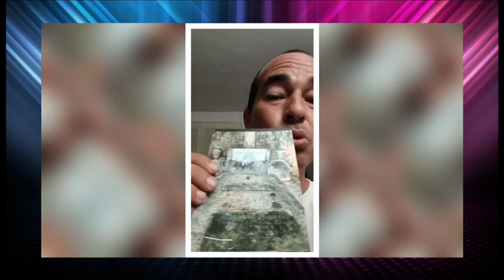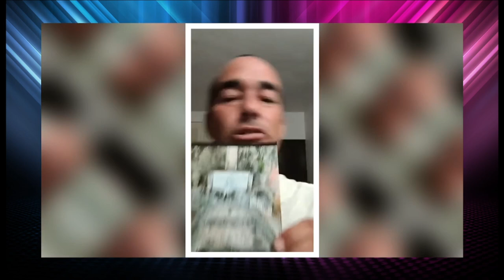Eliezer Molina muestra fotos de la tumba de los padres de Kobbo Santarosa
La disc0rdia entre Eliezer Molina y Kobbo Santarrosa cada dia se pone mas tensa. Hoy Eliezer mostro fotos de la tumba de los padres de Kobbo , manejador de La Comay